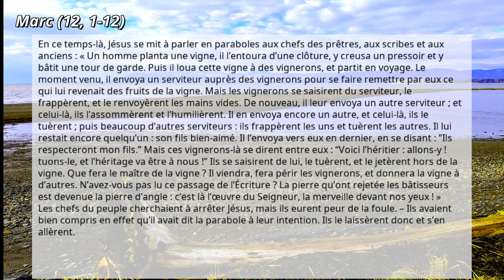2024-06-03: Marc (12, 1-12)